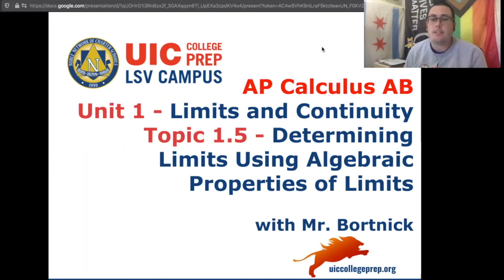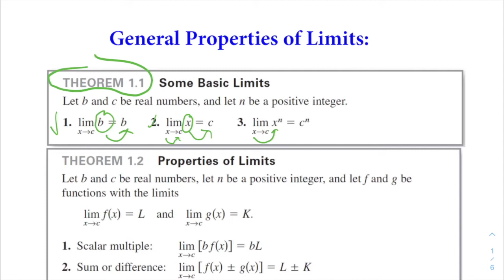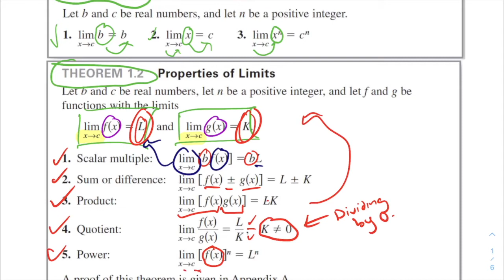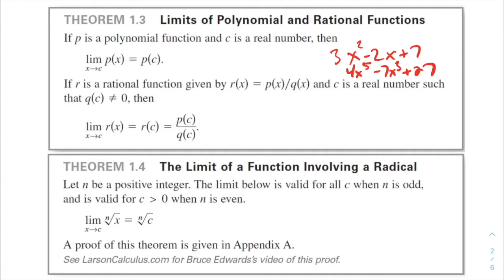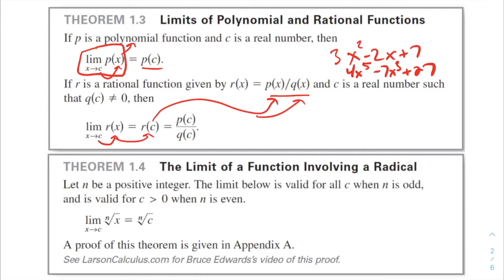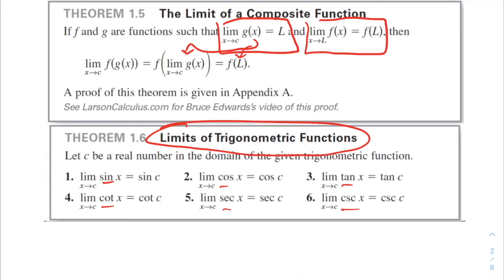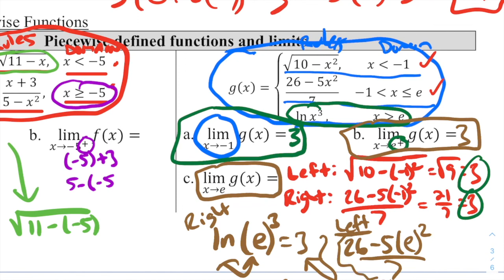AP Calculus AB - 1.5 Determining Limits Using Algebraic Properties of Limits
Notes for AP Calculus AB - 1.5 Determining Limits Using Algebraic Properties of Limits